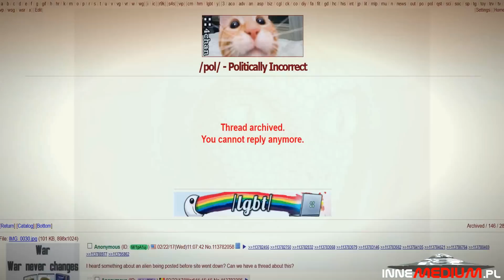Domniemane zdjęcie reptilianina pojawiło się na forum 4chan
paranormalne Reptilianie, domniemana rasa jaszczuropodobnych humanoidów, które niegdyś miały sprawować bezpośrednią władzę nad ludźmi, na przestrzeni lat, była obiektem wielu kontrowersji. Większość doniesień na temat ich istnienia pochodzi z interpretacji starożytnych mitów, poczynianych przez teoretyków spiskowych. Jednak tym razem okazuje się że Reptilianie pojawili się w najbardziej niespodziewanym z miejsc czyli na forum 4 chan.